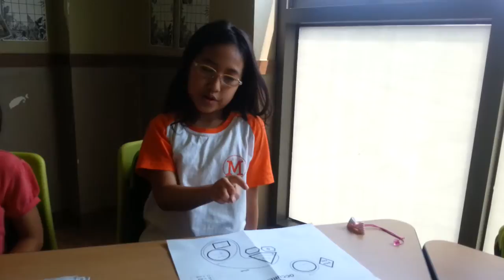STAX Element 6 Painting : (Yewon)